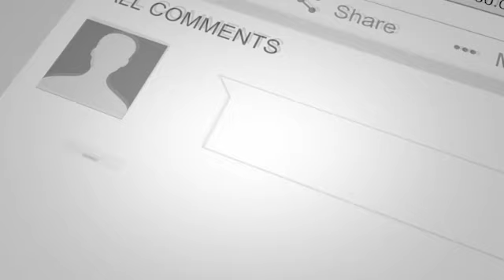शिक्षा बचाओ पदयात्रा का तीसरा दिन,देखिए शिक्षा व्यस्था का हाल, शर्म आ जाएगा